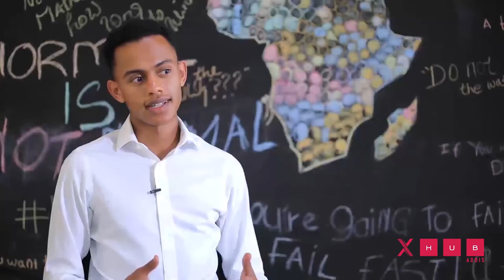Young Africa Works|xHub Addis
YAW is aligned with the Ethiopian government’s plan to create new jobs to  spur economic growth and was designed in partnership with the government, the private sector, academic institutions, and young people.

On May 27th, 2021 Ethiopia’s first cohort of 137 business mentors for startups and SMEs and 20 startup enterprises graduated at a special ceremony that celebrated the dedication, ingenuity, and achievement of these impressive

young entrepreneurs who have completed the year-long incubation program.